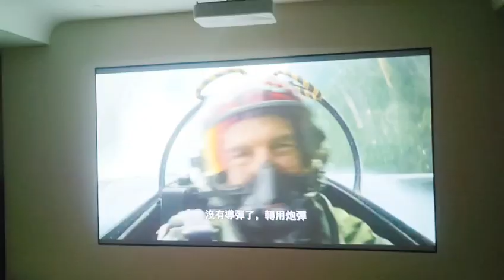Sound Ax 5-GF1 ALR perforated acoustic transparent grey screen with LS500 UST projector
The Perforating Acoustically Transparent Fabric Sound Max5-GF1 is for front projection, with 0.4 mm hole, which is made of a environmentally friendly PVC. Sound Max5-GF1 can meet universal requirement for projection screen because of flexibility and stability. The users can set their speakers behind the screen. It's a ideal choice for the home theater and large cinema, while never produces Morie effect. What's more, its unique coating technology provides high-quality picture so it can vividly present the contrast of image sources. It is suitable for 2D HD projector and active 3D/4K projector. Suitable for both normal throw projector and ultra short throw projector.